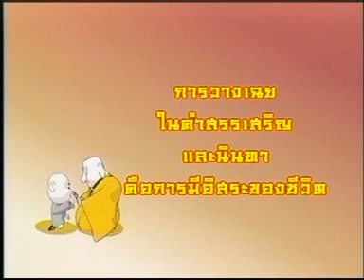การ์ตูนคุณธรรม เจ้าชีวิต Force8949